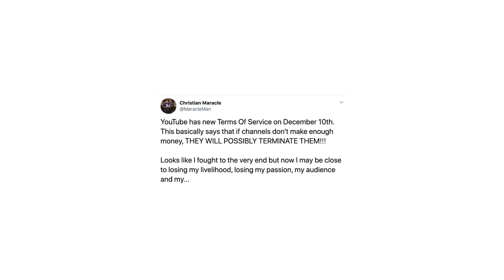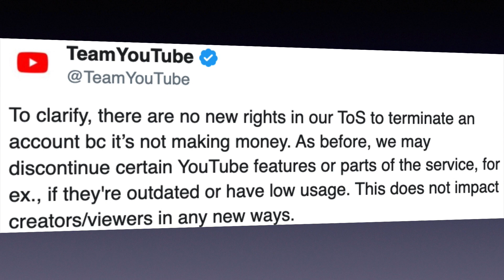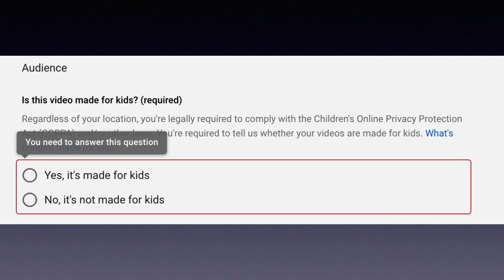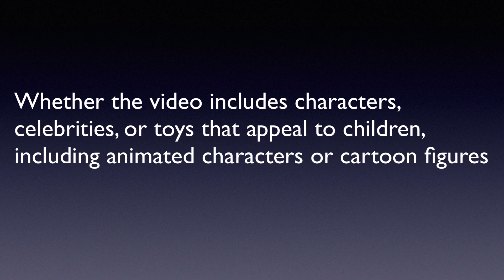YouTube TOS Changes - Will Your Channel Be Terminated?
YouTube Resources
Set your channel or video’s audience